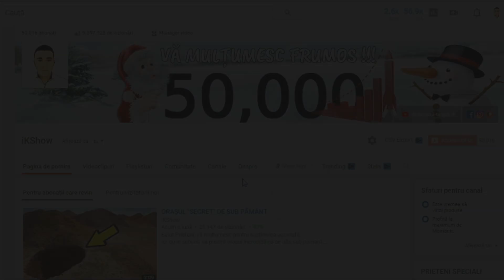iKShow 50000K de ABONAȚI (VIS împlinit pentru 2018)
Salut Prieteni, vă multumesc pentru susținerea acordată,
iar eu in schimb vă prezint FERICIREA unui VIS implinit !!!
✔ All images and videos are used under YouTube's fair usage policy.